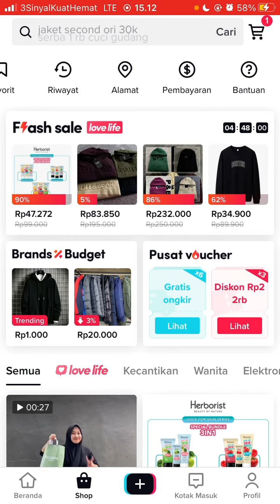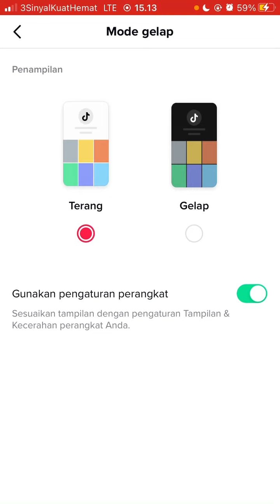Bagamana Cara Merubah Tampilan Layar Menjadi "Mode Terang Atau Mode Gelap" di Tiktok?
Hallo bos bis dalam video ini otong bakal sharing ke Bos Bis semua, Bagamana Cara Merubah Tampilan Layar Menjadi "Mode Terang Atau Mode Gelap" di Tiktok?,    bagi bos bis yang belum tau yuk simak videonya dan jangan di skip ya biar paham, mudah mudahan bermanfaat :)